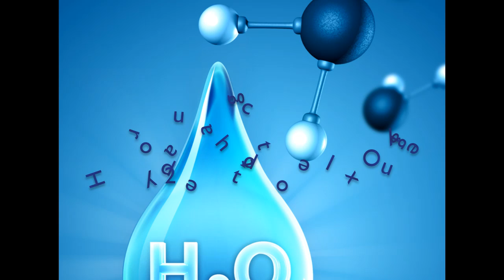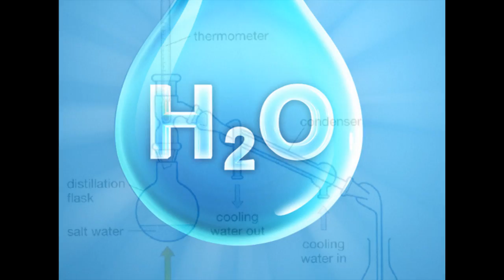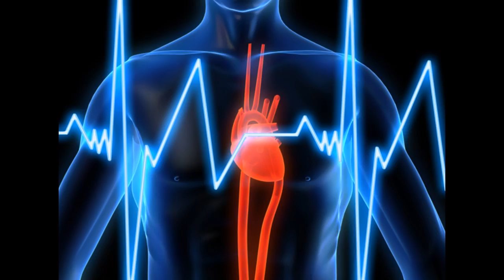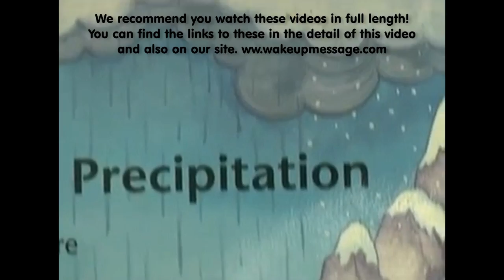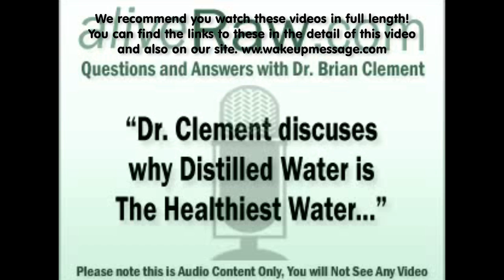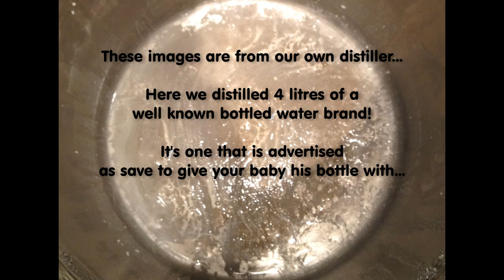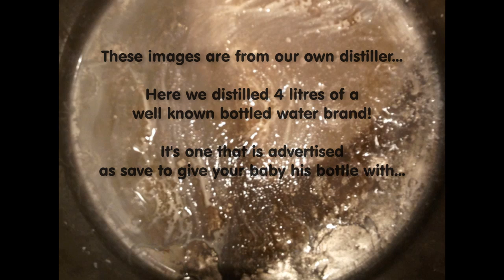Drink Distilled Water / The purest of all waters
Distilled water is the only product where you cannot exaggerate its quality. Because it is what is it: 100% pure H2O

Myths about distilled water... There are a lot of myths about distilled water, most of them not taking the full picture into view or simply lies in order to promote "Tap Water" and "Bottled Water" or some other "purification / improvement" method, sort of depending as to which community or industry you are getting your information from.

Distilled water will NOT HARM YOU in anyway! EVERYTHING you hear or read about that is just NOT TRUE, it's miss-information and badly spread lies that have become part of the "common knowledge". If you take the time and you really put aside all your preconceptions on this subject and just do your research (actual research... not asking someone else or watching more videos) you will soon come to find that each "anti-distilled water" statement has actually been "debunked" on a very logical and simple way.

Distilled water is currently the BEST WATER available to you, with AMAZING HEALTH effects, nearing on "Wonders". It's not just because of the Fluoride, Chlorine and other Cleansing Agents that is in your water!

IMPORTANT NOTE: Please DO NOT, go an buy your "Distilled Water" in plastic jugs from the Hardware store or Shopping Centre (you do NOT know if it's truly distilled water and you do NOT know if they have done something to it, not mentioning the fact that it's in plastic BPA bottles!). Also, NEVER CONFUSE "Demineralized Water" with "Distilled Water"!

- Dr. Cromack offers water education tips for staying healthy and hydrated / Distilled Water vs. Spring Water

and there is a LOT MORE ;)

Yours
Dean